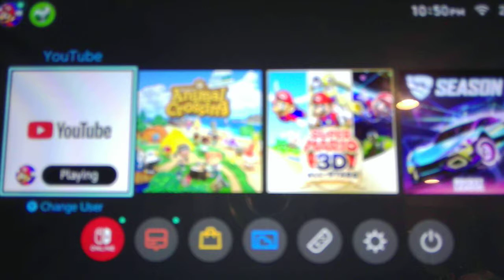A Switch and a Twix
If you have a Switch don't let this happen.(300$ lost.)